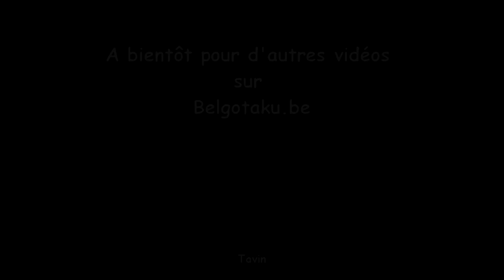[Made in Asia 4] Concours de danse Belgotaku KPOP - MBLAQ - It's War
Samedi 31 mars 2012 Heysel - Bruxelles

Tavin